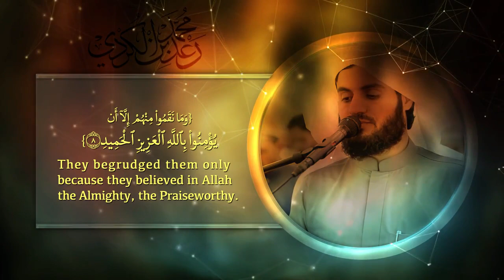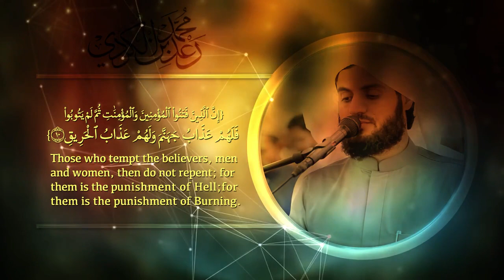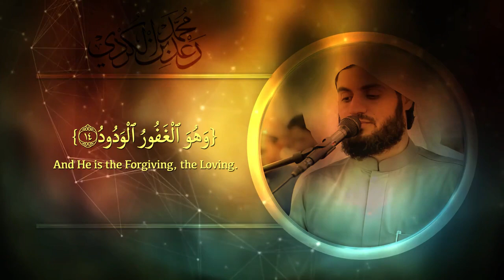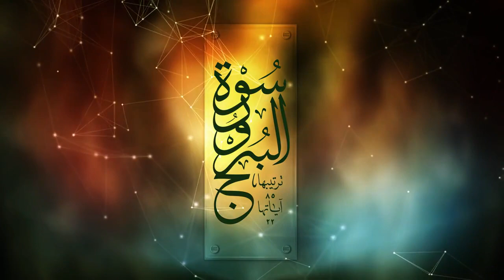سورة البروج بصوت القارئ رعد محمد الكردي